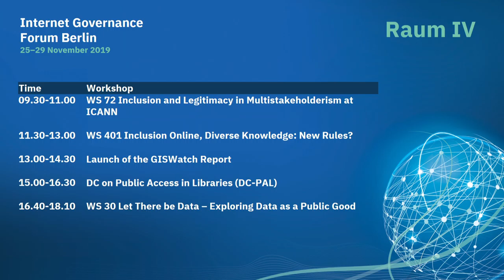IGF 2019 - Day 3 - Raum IV - WS30 Let There be Data